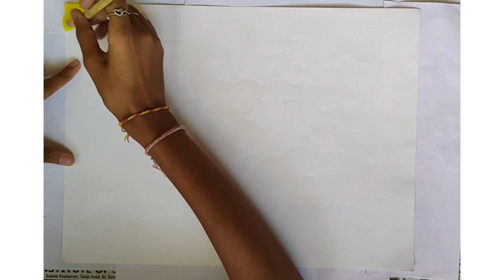My painting || Mahadev || Astha Parekh